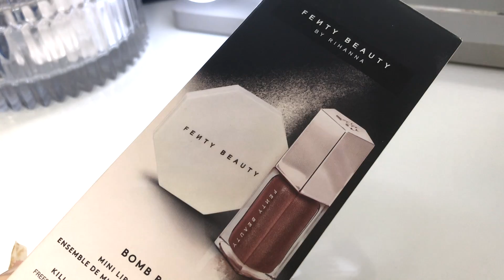【海外コスメプレゼント企画🤩‼️】日本で手に入りづらいコスメをプレゼントします😳‼️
みんないつもありがとうございます🧡

【応募期間】2019年11月10日〜11月17日まで

・Anastasia Beverly Hils x Carli Bybel Eyeshadow Palette
・Fenty Beauty Bomb Baby Mini Lip Face Set
・Glow Gorgeous Back Into The Roots
・Erno Laszlo Sea Mud Deep Cleansing Bar